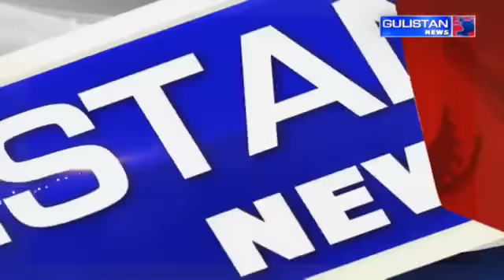Kashmiri Khabarnama ||Latest Update||Gulistan News||07:00pm WITH SAHIL AMIN